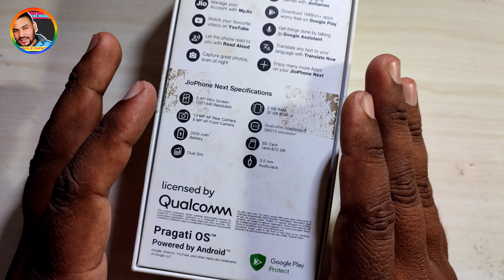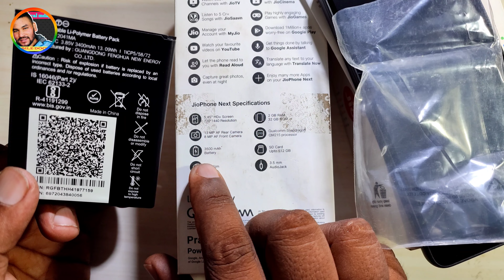Jio phone Next battery mAh review 😲 | 3400mAh battery hai ya 3500mAh